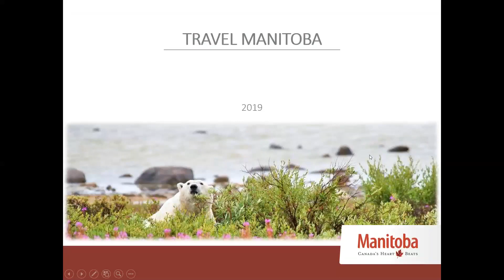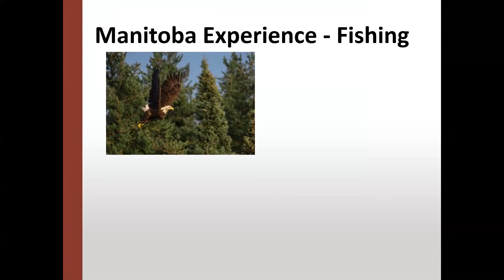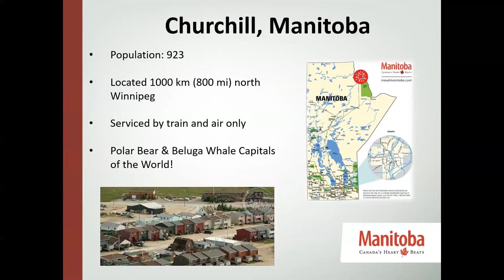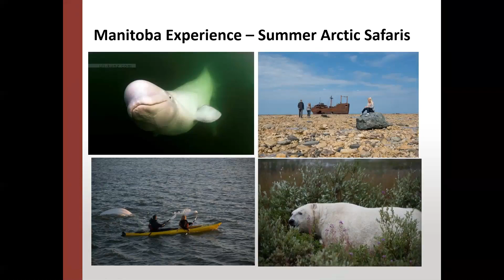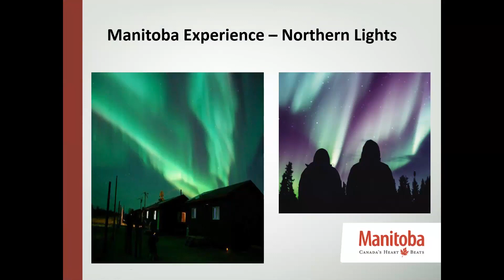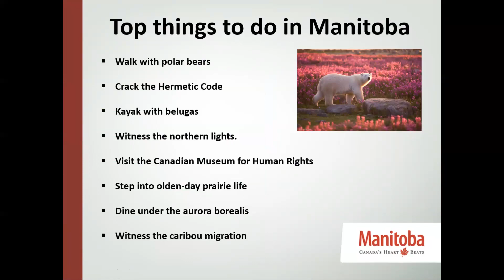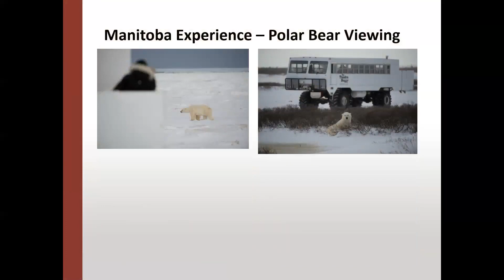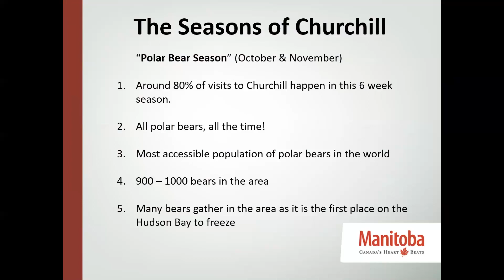Manitoba - Canada's Heart Beats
Located in the centre of Canada, Manitoba's untouched natural beauty and urban elegance will leave you captivated.

Make friends with the majestic polar bear. Take in the vibrant culture of the capital city Winnipeg. Paddle alongside curious beluga whales. Discover the hospitality and friendliness of our people during the vacation of a lifetime to Manitoba.